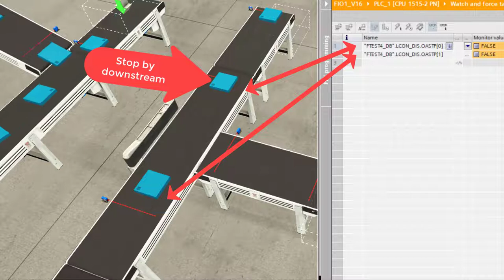Conveyor Stop and Belt Diverter Stop smoothly algorithm.